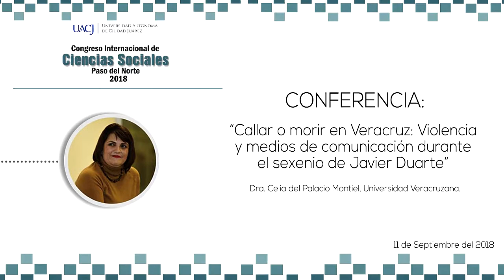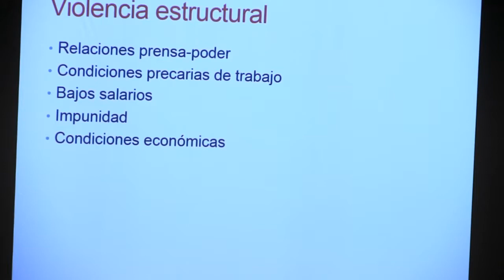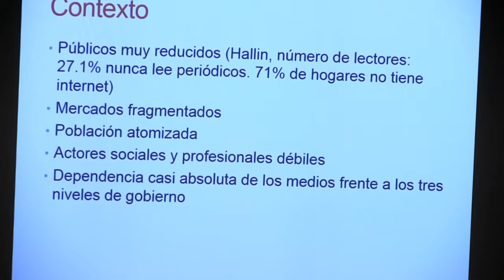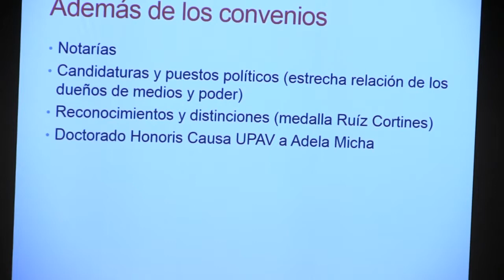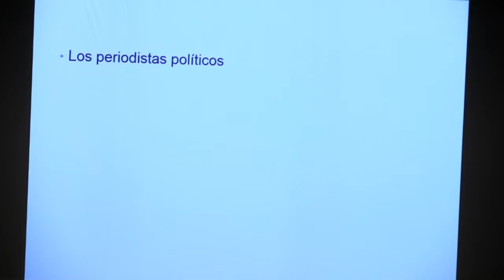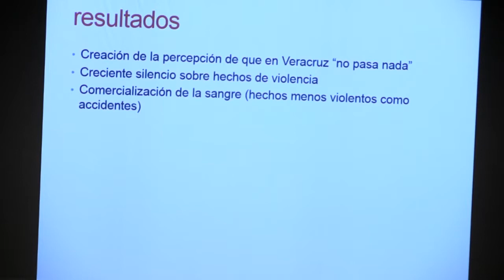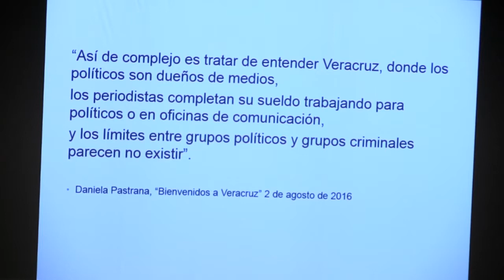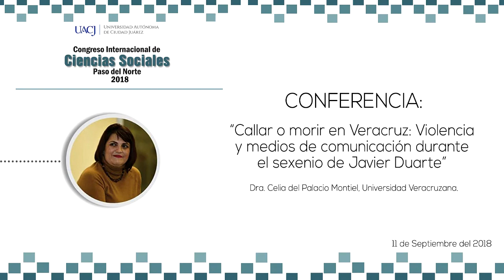Conferencia - Callar o morir en Veracruz.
Es la grabación de la conferencia magistral intitulada “Callar o morir en Veracruz: violencia y medios de comunicación durante el sexenio de Javier Duarte”, impartida por la Doctora Celia del Palacio Montiel, investigadora y catedrática de la Universidad Veracruzana (UV). Esta conferencia se presentó dentro del marco del Congreso Internacional de Ciencias Sociales “Paso del Norte” 2018, organizado por el Departamento de Ciencias Sociales (DCS), del Instituto de Ciencias Sociales y Administración (ICSA), de la Universidad Autónoma de Ciudad Juárez (UACJ). Este evento tuvo lugar en el Centro Cultural Universitario (CCU) de la UACJ, el martes 11 de septiembre del 2018.